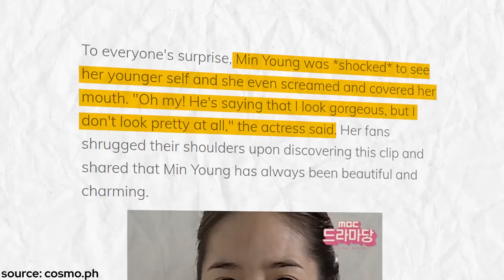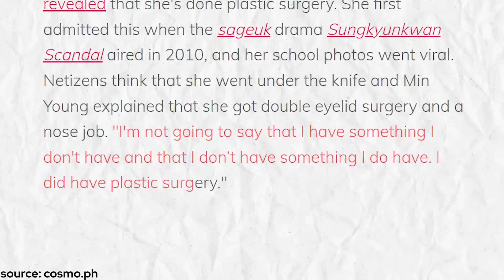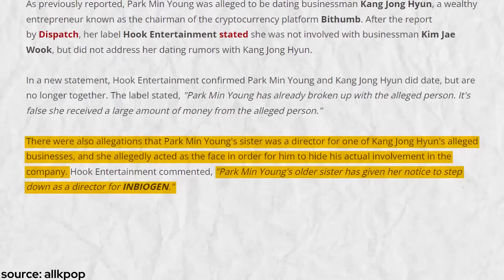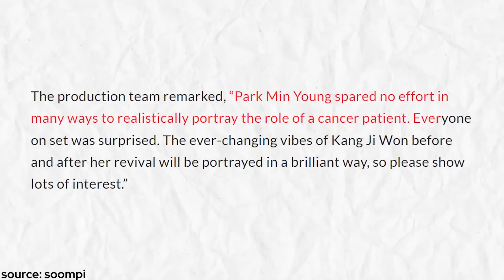The DARK Truth Behind Park Min Young's Brutal Transformation!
Park Min Young shocked the public with he brutal weight loss! What stands behind it and why did she go to such extremes?